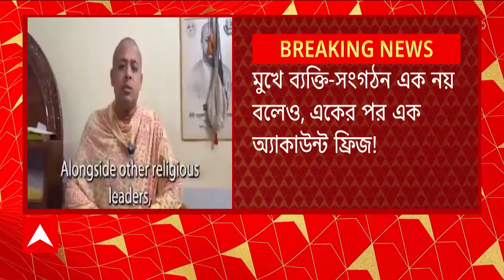Bangladesh News: ইসকনকে নিষিদ্ধ করার দাবিতে কোর্টে ধাক্কা খেয়েও চাপ বাড়াচ্ছে কট্টরপন্থীরা।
Bangladesh Update: বাংলাদেশে ইসকনের সঙ্গে যুক্ত ১৭ জনের ব্যাঙ্ক অ্যাকাউন্ট ফ্রিজ। সন্ন্যাসী চিন্ময়কৃষ্ণ দাস সহ ১৭ জনের ব্যাঙ্ক অ্যাকাউন্ট ফ্রিজ করা হল। বিএফআইইউ-এর শাখা দেশের সেন্ট্রাল ব্যাঙ্কের নির্দেশে ফ্রিজ করা হল অ্যাকাউন্ট। আগামী ৩০ দিন এই অ্য়াকাউন্টগুলি থেকে কোনও লেনদেন করা যাবে না, খবর ডেইলি স্টার সূত্রে। জেলে দুষ্কৃতীদের সঙ্গে রাখা হয়েছে চিন্ময়কৃষ্ণ দাসকে। তাঁকে খেতে দেওয়া হচ্ছে না। জেলের মধ্য়েই তাঁকে খুন করা হতে পারে। এমনই আশঙ্কাপ্রকাশ করলেন, কলকাতা ইসকনের ভাইস প্রেসিডেন্ট রাধারমন দাস। বাংলাদেশে অশান্তি নিয়ে উদ্বেগপ্রকাশ আদালতের । কাউকে আইনশৃঙ্খলা ভাঙতে দেওয়া যাবে না, নির্দেশ বাংলাদেশ হাইকোর্টের । বাংলাদেশে অস্থিরতা তৈরির চেষ্টা চলছে' । 'হিংসা রুখতে কড়া পদক্ষেপ নিচ্ছে বাংলাদেশ সরকার' । গোটা বিষয় সর্বাধিক অগ্রাধিকার দিয়ে দেখা হচ্ছে, আদালতে জানাল বাংলাদেশ সরকার।